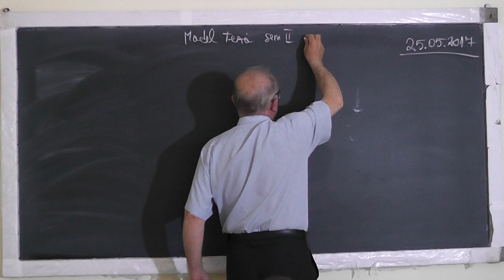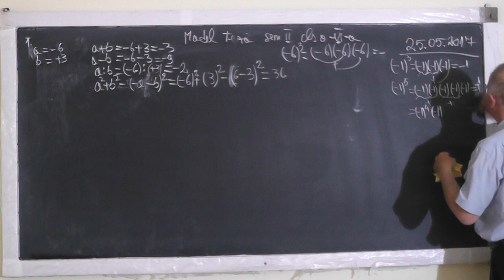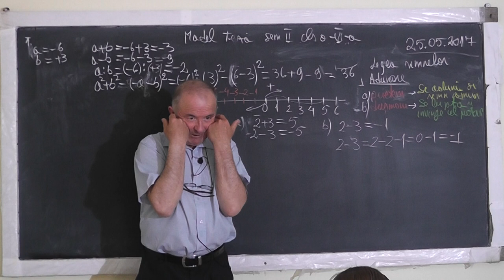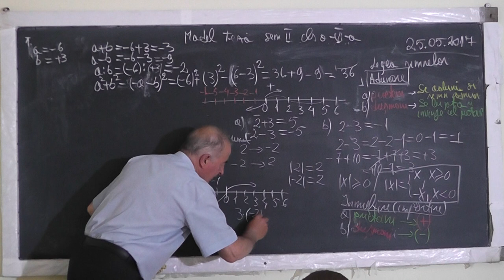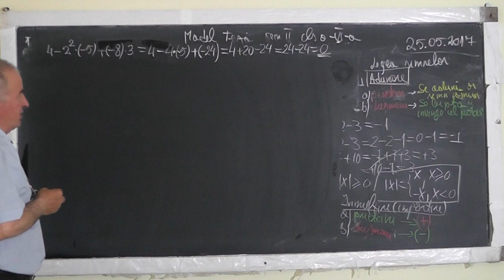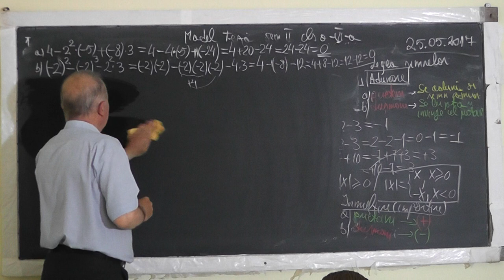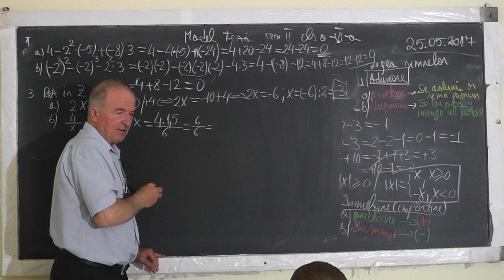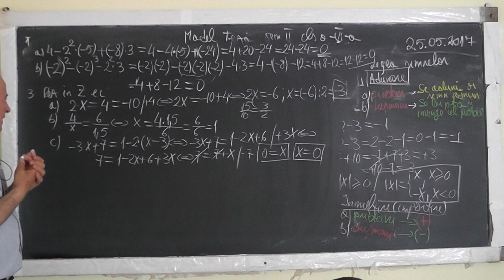1/3 1519 Pregatire TEZA: Explicam Legea Semnelor Operatii in Z Proportii Ecuatii Modul Clasa 6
Aceste lectii sunt SUSTINUTE de VOI si daca va sunt utile, as aprecia un Like, Share, Comment - In aceasta lectie de matematica pe care o puteti vedea in direct si pe facem impreuna pregatire pentru teza la clasa a VI-a. Din cuprins: Multimea numerelor Z, Operatii in Z, Legea semnelor explicata pe intelesul vostru, Opusul unui numar, Proportii, Ecuatii in Z, Modulul unui numar, Ecuatii cu modul, Explicitarea modulului.
- VIDEO MATEMATICA cu Proful Online sau cautati pe Google: profu online Ioan Ursu